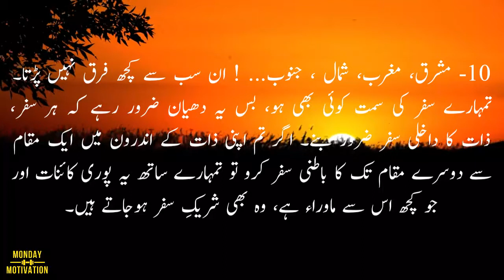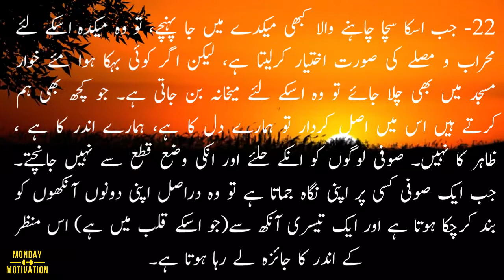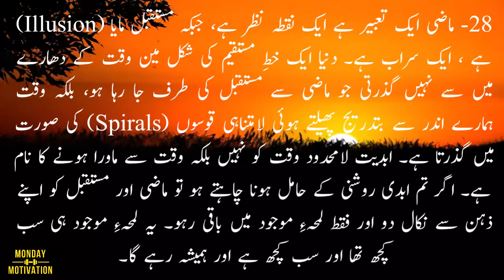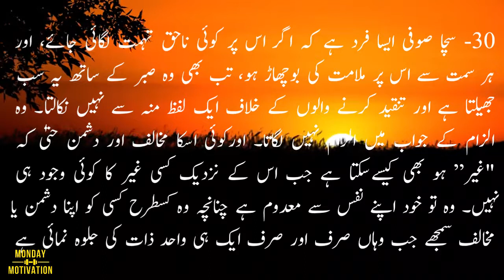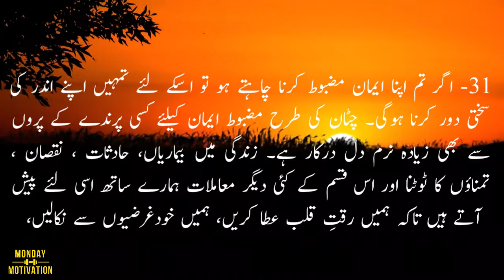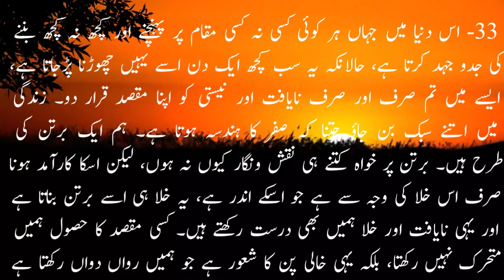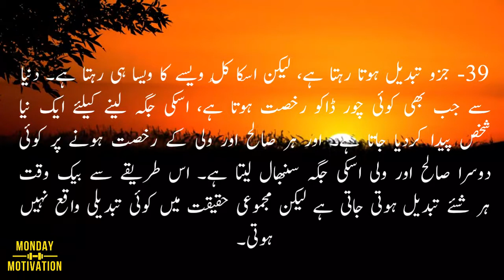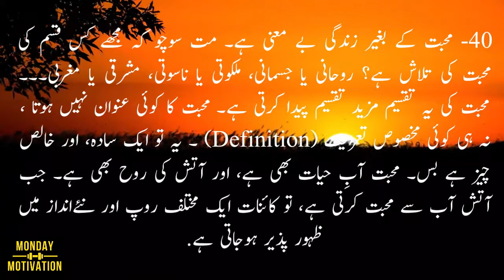THE FORTY RULES OF LOVE | محبت کے چالیس اصول | A NOVEL BY ELIF SHAFAK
The FortyRulesOfLove is a novel written by Turkish author ElifShafak, The book was published in March 2009. It is about Maulana Jalal-Ud-Din, known as Rumi, and his companion ShamsTabrizi. This book explains how Shams transformed a scholar into a Sufi (mystic) through love. More than 750,000 copies of this book were sold in Turkey and France.

"A novel within a novel, The Forty Rules of Love tells two parallel stories that mirror each other across two very different cultures and seven intervening centuries." It starts when a housewife, Ella, gets a book called Sweet Blasphemy for an appraisal. This book is about the thirteenth-century poet, Rumi, and his spiritual teacher, Shams. The story presented in Forty Rules Of Love is basically on "love and spirituality that explains what it means to follow your heart."  The author of the book, Elif Shafak got more popularity among Arab readers after this novel was translated into the Arabic language.

"The Forty Rules of Love is a mesmerizing blend of love, religion, and spirituality", On November 5, 2019, the BBC News listed The Forty Rules of Love on its list of the 100 most influential novels.

Every chapter of the book starts with the letter "ب" or ‘B’, It is because the secret of the Quran lies in Surah Al-Fatiha and its spirit is contained in the phrase Bismillah hir Rehman Nir Rahim (In the name of Allah, the Most Beneficent and Merciful).  The first Arabic letter of the Bismillah has a dot below it that symbolizes the Universe as per Sufism's thoughts.

The book, The Forty Rules of Love has presented Shams's Forty Love Rules at different intervals. "It’s a book that encourages you to transform your life and fill it with love."

The Author "Elif Shafak":
Shafak is a "widely read female author in Turkey". She is on Guardian's shortlist for the 2013 Women's Prize for Fiction List. The Bastard Of Istanbul, Honour, and 10 Minutes And 38 Seconds In This Strange World are her other books. Shafak's work is translated into more than 40 languages, and she is also a TED Global Speaker. "I had rather extinguish the fire in hell and burn heaven so that people could start loving God for no other reason than love", Rabiya Al Adawiya.

PLEASE USE HEADPHONES FOR A BETTER EXPERIENCE & FOCUS!